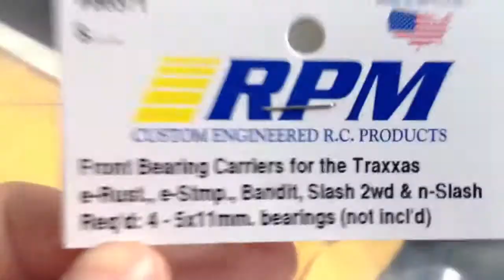UNBOXING FOR SLASH,finally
A long awaited unboxing